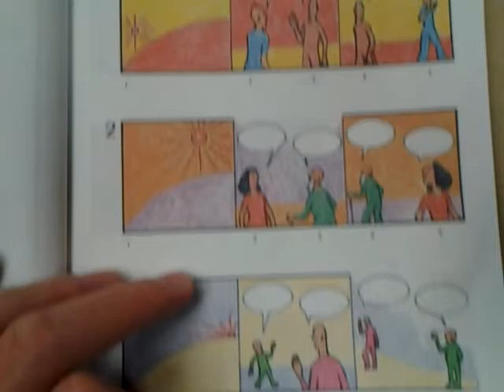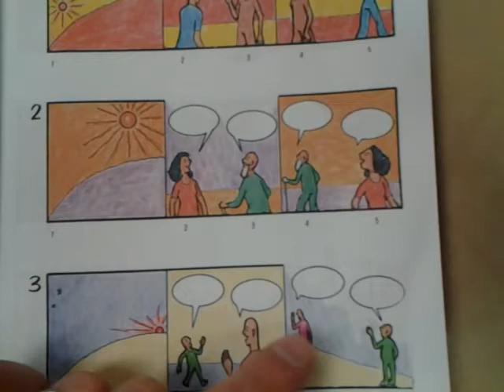GPA: Lesson 1:4 Greetings in the morning, afternoon, and evening